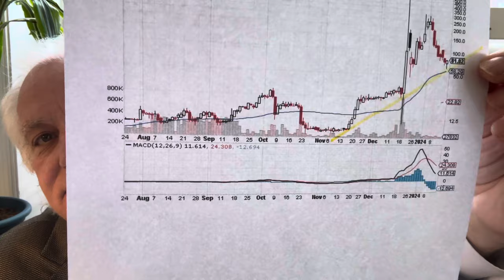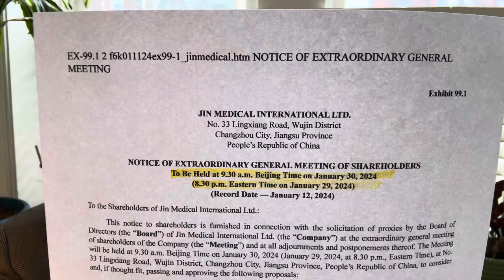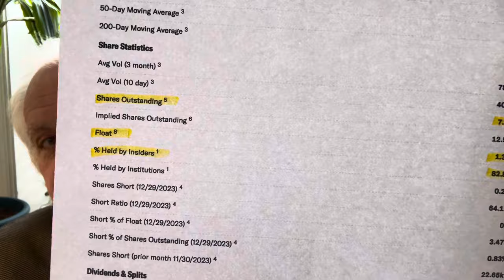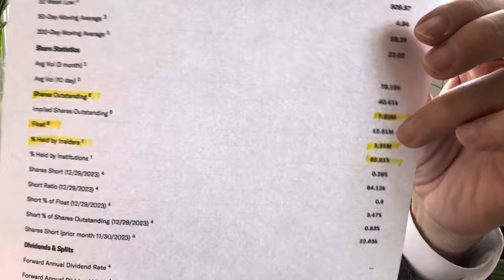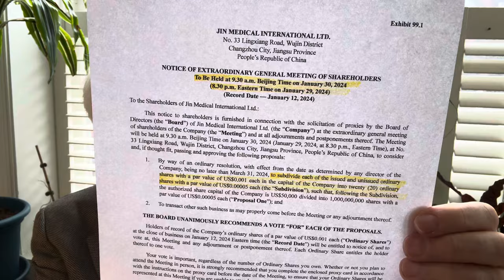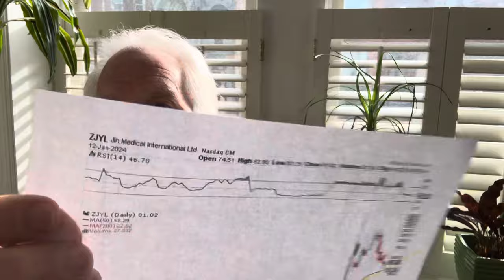$ZJYL Jin Medical International Twenty to One Forward Split to cause pressure on “shorts”?not advice